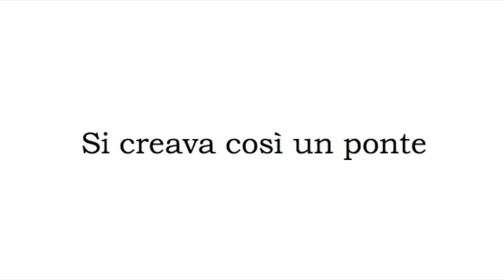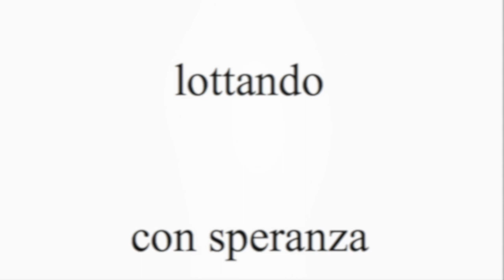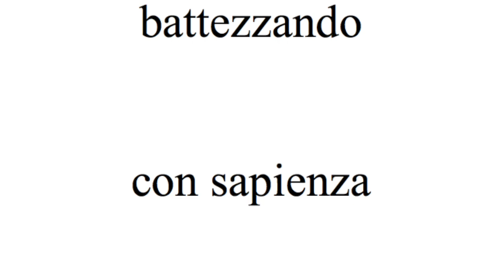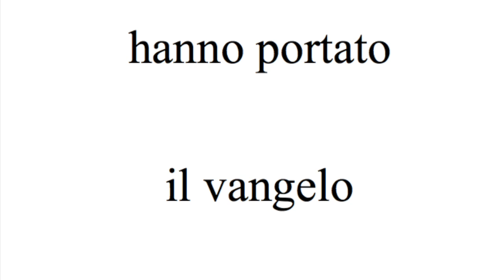I DODICI - Gli Apostoli del Duomo di Orvieto -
L'idea che attraversa il video è  quella di  unire la memoria del ritorno  degli Apostoli nel Duomo di Orvieto, avvenuto nel Novembre del 2019, con  la suggestione artistica scenografica e di fede che creano queste emozionanti sculture. Ricollocate dopo 122 anni lungo la navata centrale della Cattedrale, continueranno ad essere la "guardia d'onore" che accoglie e accompagna chiunque entrerà  per percorrere  l'itinerario fisico e spirituale, sospeso tra terra e cielo, che conduce  verso l'altare.
 Foto istantanee si alternano ai  suggestivi  scatti di Massimo Roncella, per testimoniare le  fasi  di questo storico 'ritorno' che ha restituito alla Cattedrale l'intero suo patrimonio concettuale e artistico.
 Il progetto scultoreo che risale al 1554 e che venne realizzato in circa due secoli, si sviluppò sulla scia di quel rinnovamento della Chiesa “nel capo e nella membra” scaturito della Controriforma e di cui fu protagonista la Compagnia di Gesù, fondata nel 1548 da sant’Ignazio di Loyola. La schiera degli Apostoli, come nella Basilica di San Giovanni in Laterano,  è la scenografica rappresentazione della Chiesa del tempo il cui spirito indomito e profondo è rimasto ancora impresso nei volti e nei gesti di quegli uomini che oggi possiamo definire come 'i nuovi apostoli'.
Uno speciale riferimento va alla presenza dell'Annunciazione di Francesco Mochi, capolavoro del Barocco romano: ai  lati dell'altare  l'Arcangelo Gabrilele e Maria Annunziata concludono la schiera degli Apostoli, rendendo presente agli occhi dei visitatori stupiti  il mistero invisibile e indicibile   dell'incarnazione di Dio.

                          IL VIDEO NON HA SCOPI COMMERCIALI

Foto                                 Massimo Roncella e  Opera del Duomo di Orvieto
Voce narrante                Sophia Angelozzi
Musica                            Max  Richter - November - Factat Records
Realizzazione                 Soc. Mirabilia Orvieto

La soc."Mirabilia Orvieto" si occupa di prodotti editoriali per il turismo culturale e religioso.